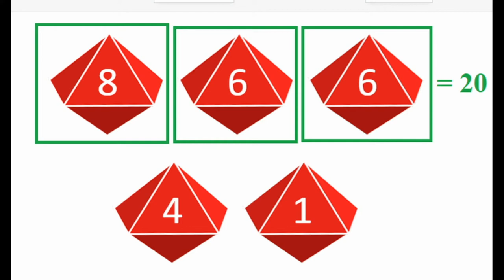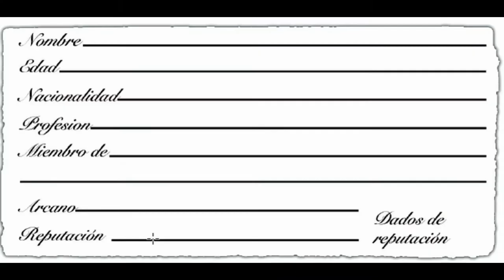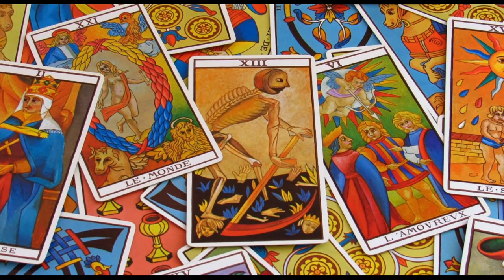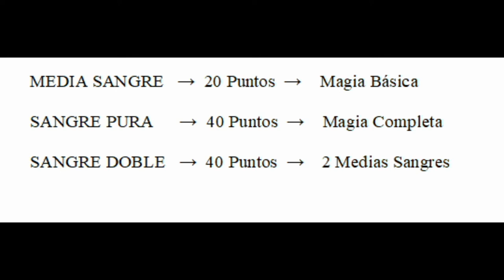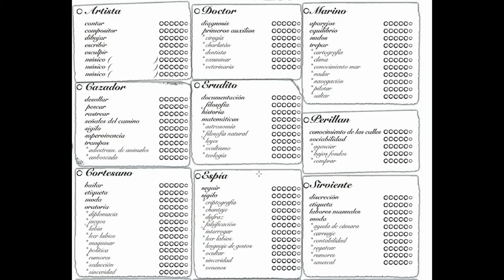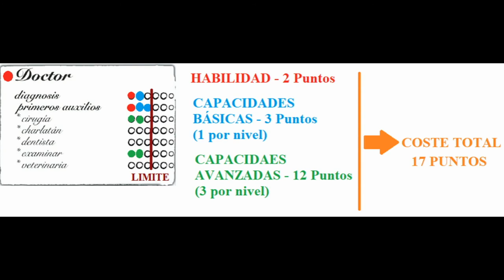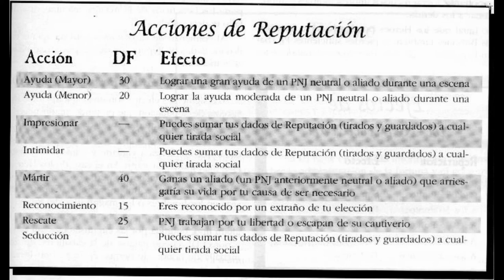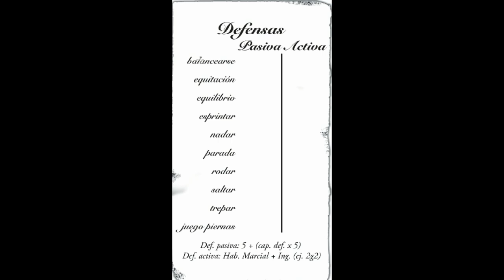Cómo jugar a 7º Mar Parte 1: Creación de ficha y personaje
En esta primera parte hablamos de la creación del personaje de la 1ª Edición de Séptimo Mar, un apasionante juego de Rol de Piratas y aventuras marineriles.

Rol Desenfadado es un canal de rol en el que subiremos partidas y reviews de todo tipo de sistemas, manteniendo un estilo de juego desenfadado en el que el objetivo principal será poner por delante el pasarlo bien y disfrutar a un uso estricto de las reglas.